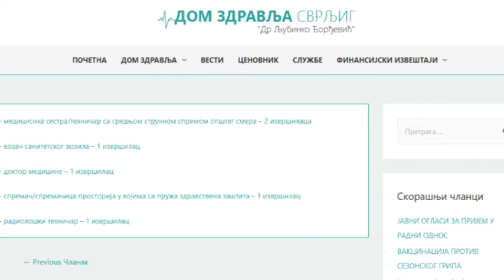Пријем шест нових радника у ДЗ Сврљиг